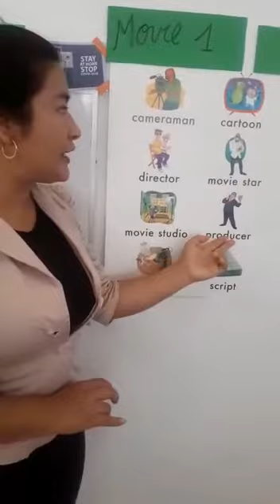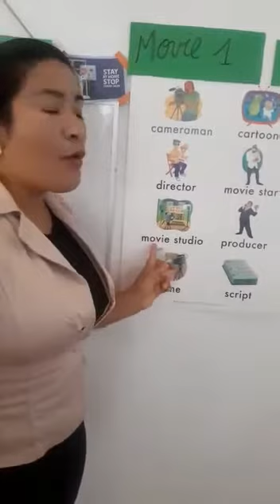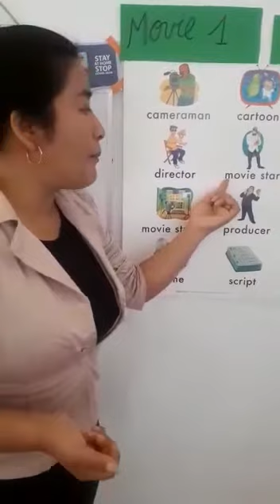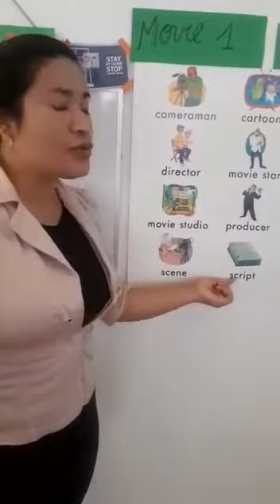6to Prim Inglés 1 junio